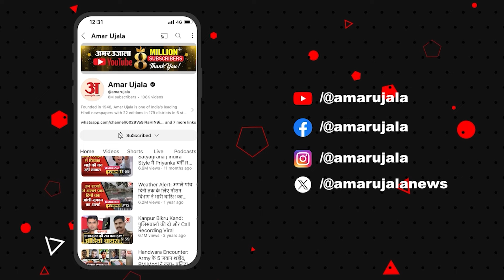USA Election: Donald Trump की जीत से खुश हुए Baba Ramdev l US New President l PM Modi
अमेरिका के चुनाव नतीजों ने नया इतिहास रचा है. 4 साल पहले राष्ट्रपति पद से हटने के बाद जिस डोनाल्ड ट्रंप को राजनीतिक रूप से कानूनी भंवर में फंसा हुआ देखा जा रहा था, उन्होंने सारे विवादों और आरोपों के बादल को चीरते हुए चुनाव फतह कर लिया है